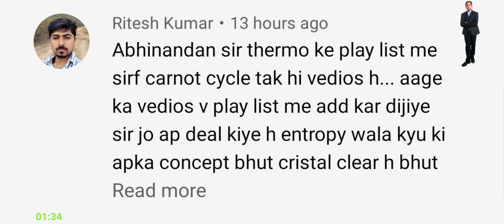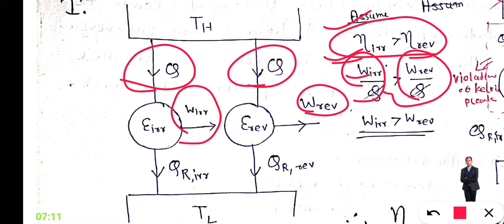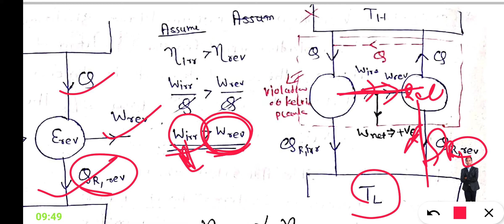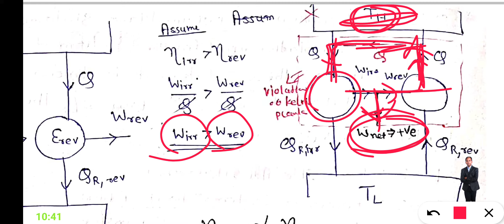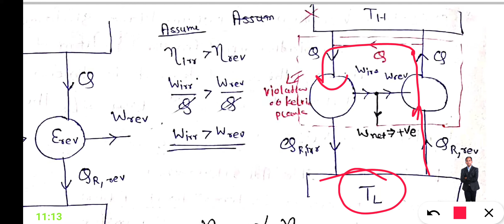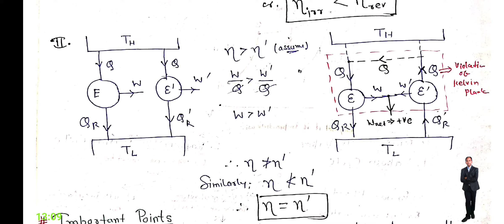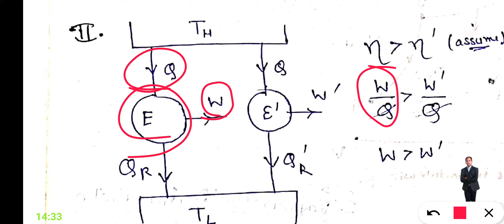30. Carnot's Principle | Carnot's Theorem | Carnot Principles | What is Carnot's principle?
Basic & Applied Thermodynamics | 2nd Edition
by McGraw Hill Education
Carnot's theorem states that all heat engines between two heat reservoirs are less efficient than a Carnot heat engine operating between the same reservoirs. Every Carnot heat engine between a pair of heat reservoirs is equally efficient, regardless of the working substance employed or the operation details.

What is the principle of Carnot heat engine?

What is the Carnot equation?

What is Carnot's law?

1. Vapour Cycre slow Pacwer Plant b) asith insulaion (Ad. con be stew) a) cwlo intuladion Ranlane use modibe (Ad. must be fut) Combination of slots 4 bast makei imparadical Carnot cycte Caonot Painciple : - 4. is imbossible bor an isreversible engine to have etficiency goecaler dhan seversible engine Gualcing betwey an ALL seversible engines as king blw sume demp limitz same ebficiency. have sev sev Scanned with CamScanner T. Assum TH TH Assuma Wir' Wier viola e kelei Wrev Wir 7 Wed BR, ev TL TL Mier T. | TH *g Vieladi kelvin Plare TL TL Similarly: n kn' Tmboatant Points - Efficiency of a temp Limits. + Efficiency of an neversible engine depends only on the 8 reversible engine indebendetog the asaking bluid. A series combinadion of two Carnot's engines operarte the temp T,' and T' . 96 the engines baodure of werk, then i the inteame dia de blw equal amo unt temb" 96 1. iane same beu bul T, + T2 tpen 3D Scanned with CamScanner

1. वेपर साइक्र स्लो पैकवर प्लांट b) असिथ इंसुलियन (Ad. con be स्टू) a) cwlo intuladion Ranlane use modibe (Ad. should be fut) स्लॉट्स का कॉम्बिनेशन 4 बास्ट मेकी इम्पैरैडिकल कार्नोट साइक्ले कैनोट पेन्सिप्ले: - 4. इम्बॉसिबल बोर  दक्षता के लिए एक प्रतिवर्ती इंजन है गोकेलर धन सेवर्सिबल इंजन किंग ब्लव सुम डेम्प लिमिट्ज़ समान दक्षता के रूप में सभी सेवर्सिबल इंजनों के बीच गुआलिंग।  हैव सेव को कैमस्कैनर टी के साथ स्कैन किया गया है। एसुम वें वें अस्सुमा वायर' वीयर वायोला ई केली रेव वायर 7 वेड बीआर, ईवी टीएल टीएल मियर टी। |  TH g Vieladi kelvin Plare TL TL इसी तरह: n kn'  Tmboatant Points - एक अस्थायी सीमा की क्षमता।  + एक अचूक इंजन की दक्षता केवल 8 प्रतिवर्ती इंजन पर निर्भर करती है जो कि आस्किंग ब्ल्यूड से संबंधित है।  दो कार्नोट के इंजनों का एक श्रृंखला संयोजन अस्थायी T,' और T' को संचालित करता है।  ९६ इंजनों के काम करने की क्षमता, फिर आई द इंटीमे डिया डे ब्लव इक्वल एमो अनट टेम्प" ९६ १. वही बीउ बुल टी, टी२ टीपेन ३डी कैमस्कैनर के साथ स्कैन किया गया

About "SHANTI CLASSES (A.S.K.Azad Mechanical Engineering)" channel,

This channel is very much useful for all mechanical engineering students, GATE and UPSC ESE/IES aspirants. Now I am improving my channel and adding more educational videos of different branches and subjects. Now you can learn different topics from your best educators by using my channel playlist. Also I am inviting you to make educational videos related to any subject or topics for this channel, all the revenue collected from your videos will be yours.

Join our new Telegram Group for getting regular updates about new uploaded videos.

Become a member of @SHANTI CLASSES (A.S.K.Azad Mechanical Engineering) to get exclusive access to perks!